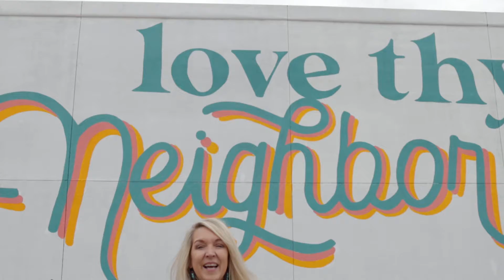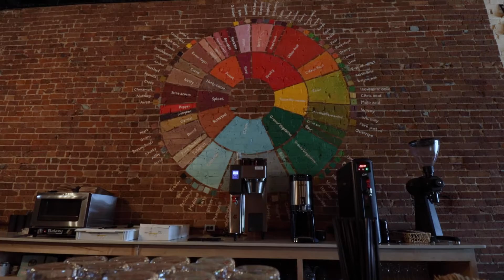Neighbors Coffee | Downtown Jacksonville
Neighbors Coffee in Downtown Jacksonville, Texas has AMAZING craft coffee and drinks. They atmosphere is friendly and the baristas are even friendlier. We LOVED getting to talk to Emily about their coffee shop.

Your Community Expert, Cindi Featherston Shields, The Property Shoppe, The Property Shoppe Tyler, eXp realty, East Texas Community, East Texas real estate, East Texas real estate